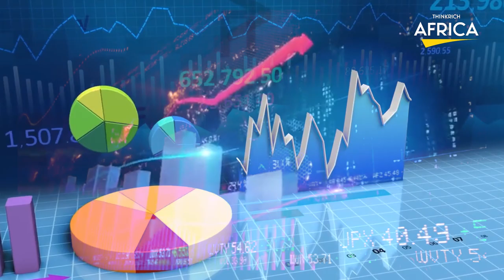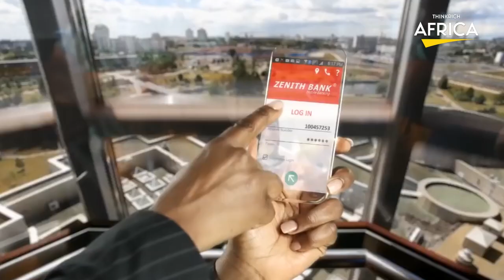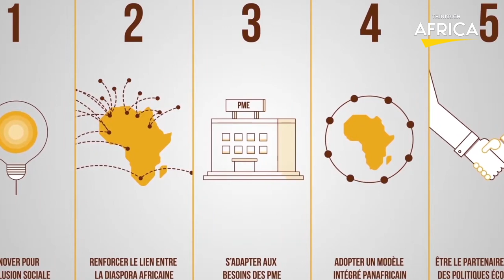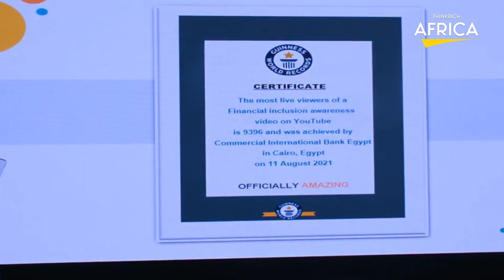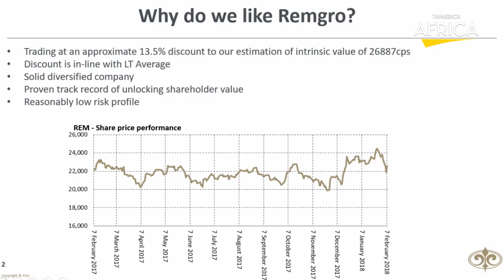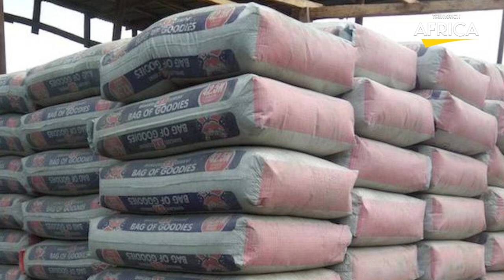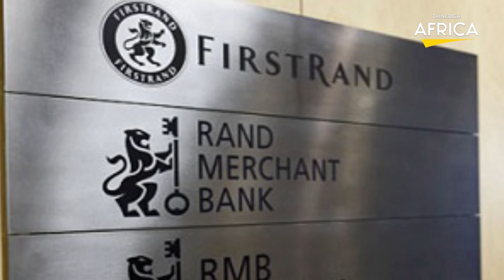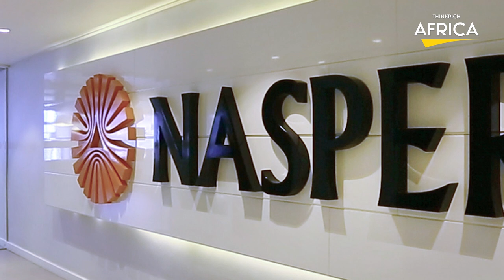The 25 Richest African Companies You Need to Know In 2023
In this video, we take a deep dive into the world of African business and explore the 25 richest companies on the continent. From mining and natural resources to telecommunications and finance, Africa's wealthiest corporations come from a range of industries and have built their empires through innovation, strategic partnerships, and good old-fashioned hard work.
Join us as we profile each company, highlighting their key achievements, biggest challenges, and unique strategies for success. We'll also take a look at the broader economic landscape in which these businesses operate, examining the political and social factors that have helped or hindered their growth.
Whether you're an investor, a business student, or simply curious about the economic powerhouse that is Africa, this video will give you a comprehensive understanding of the continent's most influential corporations and the secrets to their success. So sit back, grab a cup of coffee, and get ready to discover the 25 richest companies in Africa!